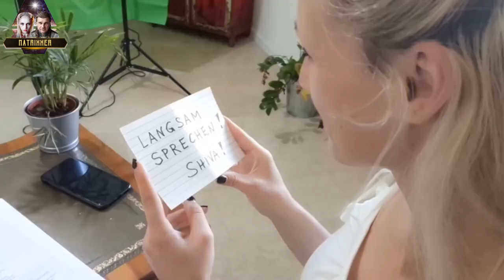Journey to the Inner Earth: Shambala, Agartha, Mount Shasta and the Untersberg (Part 1)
The idea of a mysterious Inner Earth or Hollow Earth has long captured the imagination of explorers, esotericists and adventurers alike. In various mythological and spiritual traditions, there are tales of a hidden world beneath our feet. In this article we will look at some aspects of the Inner Earth, in particular the concepts of Shambala and Agartha, as well as the fascinating site of Untersberg in Salzburg and the figure of Thalus of Athos.

The Hollow Earth is a theory that states that our planet is hollow inside and houses a habitable environment. Adherents of this theory believe that there is an advanced civilization in the Inner Earth that is technologically and spiritually sophisticated. They often call this hidden world Agartha. Legend has it that Agartha is inhabited by wise beings who possess knowledge and powers far beyond what modern humanity has achieved.

Another fascinating concept related to the Inner Earth is Shambala. Shambala is mentioned in various Eastern religions and spiritual teachings and is considered a place of peace, harmony and spiritual enlightenment. It is said that Shambala is inhabited by enlightened beings and serves as a spiritual center for the Earth. Some believe that access to Shambala is possible from Inner Earth.

One notable place associated with the Hollow Earth is the Untersberg Mountain in Salzburg, Austria. The Untersberg is known for its mystical aura and numerous stories about secret tunnels and access points to the Inner Earth. There are accounts of people claiming to have entered another world in these tunnels. These tales have reinforced the myth of Untersberg as a gateway to the Inner Earth.

Thalus of Athos is a legendary figure often mentioned in connection with the Hollow Earth. He is described as a kind of messenger of the Inner Earth, said to have come from Agartha. Thalus of Athos is mentioned in some esoteric writings and conspiracy theories, but there is no sufficient evidence for his existence.

Many of you have already heard about it in connection with Mount Shasta, below the city of Telos or the Untersberg near Berchtesgarden.
The hollow world is called Agartha and its capital Shambala.

In the course of evolution, continents have formed not only on the surface of the earth, but also in its interior. The interior is fed by a central sun that warms the inhabitants. The different races of the inner earth are differently developed. There should be a so to speak superior race the Arianni, which is spiritually more developed than the others and therefore has a supervision over the other races.

Nicki & Jonathan
Your Matrixxers